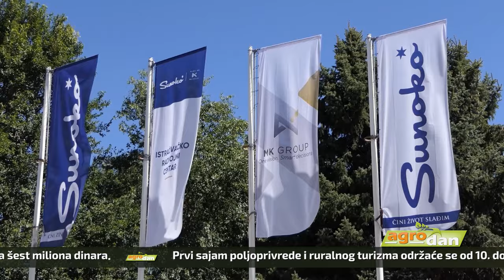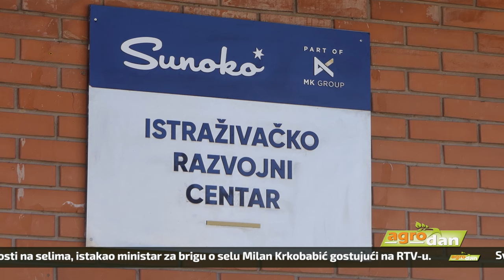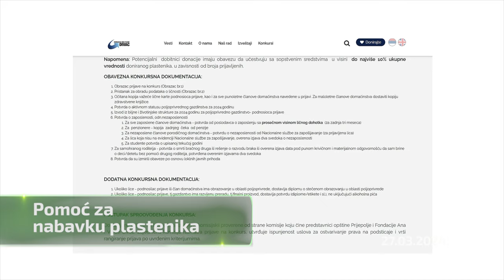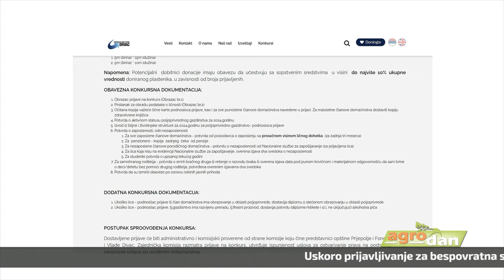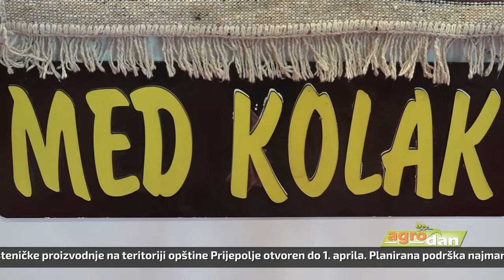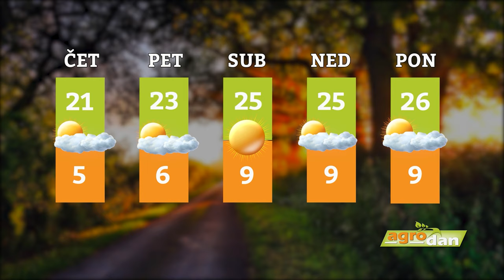AgroDan_27.03.2024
Uskoro prijavljivanje za bespovratna sredstva od 10.000 evra za pokretanje preduzetničkih delatnosti na selima, najavio ministar za brigu o selu Milan Krkobabić gostujući na RTV-u.

Svaki pčelar dužan da dva puta godišnje, tokom aprila i oktobra prijavi broj košnica na pčelinjaku. Obaveza prijavljivanja važi i kada broj košnica na pčelinjaku nije promenjen.

Sunoko i ratari spremno dočekali setvu slatkog korena. Za potrebe prerade u tri šećerane biće zasejano oko 32.500 hektara, sa kojih se očekuje oko 1,8 miliona tona šećerne repe.

Iz PIS-a podsećaju na važnost preventivnih mera pre setve krompira, ključnih u borbi protiv krompirovog moljca, koji sve ozbiljnije ugrožava proizvodnju na području rada regionalnog centra Čačak.

Konkurs za dodelu bespovratnih sredstava za razvoj plasteničke proizvodnje na teritoriji opštine Prijepolje otvoren do 1. aprila. Planirana podrška najmanje 23 poljoprivrednika, sa šest miliona dinara.

Prvi sajam poljoprivrede i ruralnog turizma održaće se od 10. do 12. maja na Zlatiboru. Biće to prilika za sticanje novih znanja, umrežavanje, distribuciju i kupovinu poljoprivrednih proizvoda.